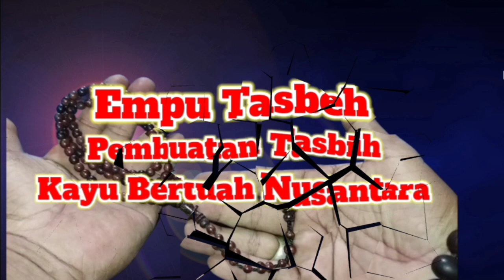Tasbih kayu Bidara dari pohon 🌳 umur ratusan tahun❗❗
TASBIH KAYU BIDARA UMUR RATUSAN TAHUN
Tasbeh  dengan ukuran 9mm   menggunakan bahan dari  Kayu bidata yang sudah berumur ratusan tahun dan ngurak dengan kualitas sangat baik /super.
Pembuatan tasbeh secara manual diamplas satu persatu sehingga menghasilkan butiran yang presisi rapih dan mengkilap alami dan tanpa pewarna apapun kecuali dari bawaan kayunya.
Order : Bapak Ayi dari Tasik Jawa Barat
Harga :  Tasbih   Rp. 400.000,- (belum ongkir)

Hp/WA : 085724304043